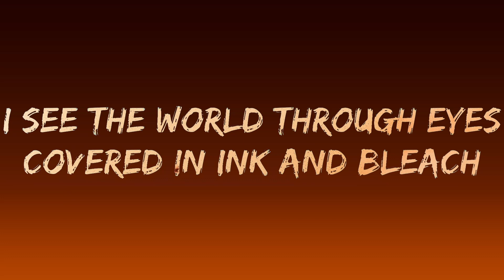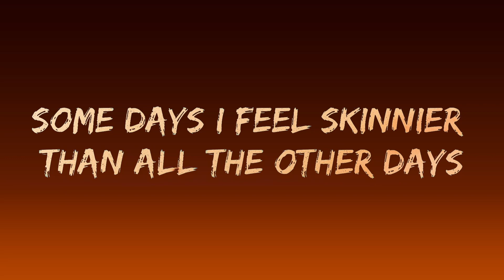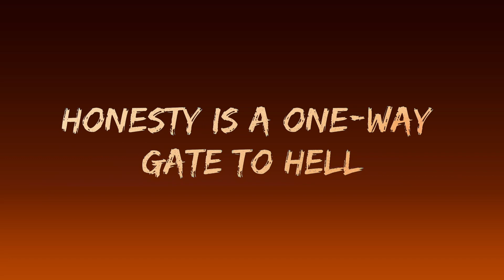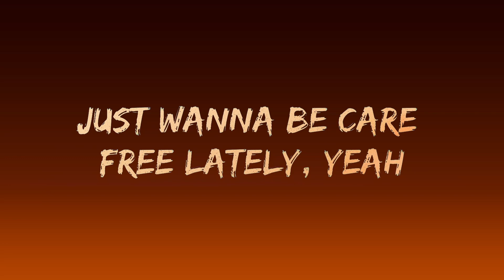Cradles (Lyrics) - Sub Urban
[Chorus]
Hush
Shh

[Chorus]
Hush
Shh

[Verse 3]
Hush